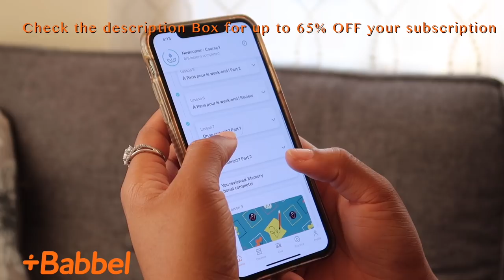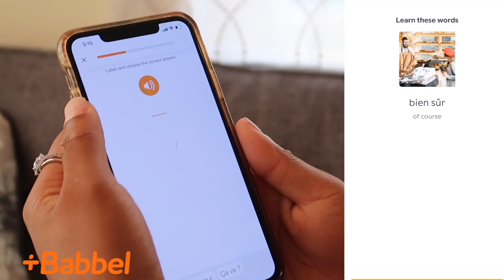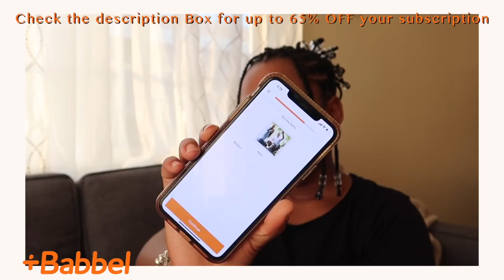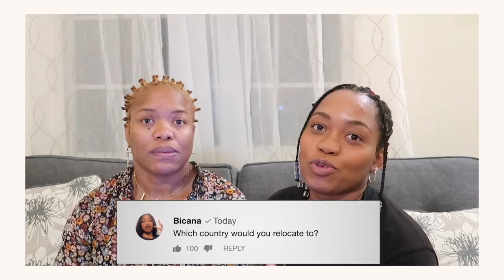Why Did You Move To America? A Conversation With My Mom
Start speaking a new language in 3 weeks with Babbel .

Why did you move to America? Why did you leave Jamaica? A Conversation With My Mom

♡ LET’S CONNECT!

⊹ Bicana Brown
⊹ 25
⊹ Jamaican

⊹⊹⊹ Editing Software ⊹⊹⊹
⊹ Final Cut Pro X
⊹ Photoshop